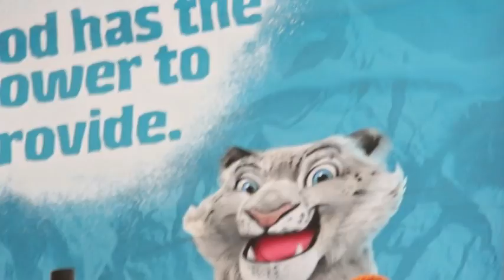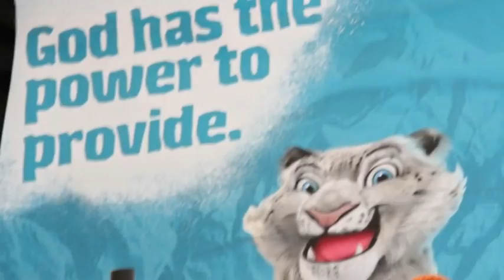VTS 01 1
Laredo Mission of Love, Journey of Hope 2015